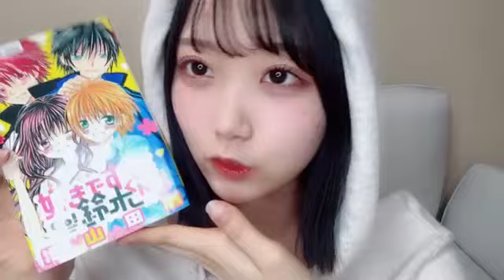濱田響(STU48 3期研究生)2024年3月14日SHOWROOM